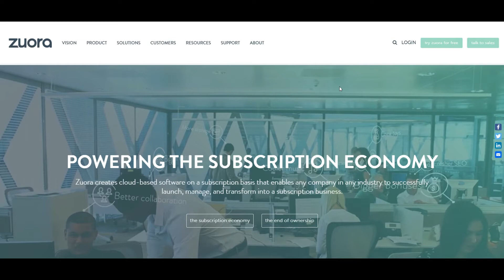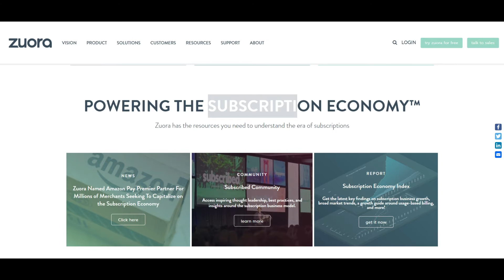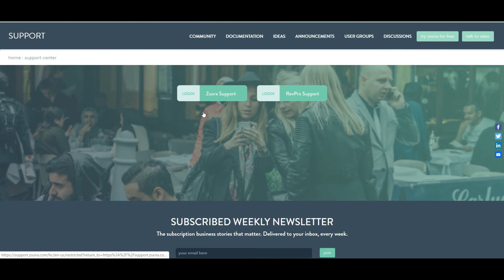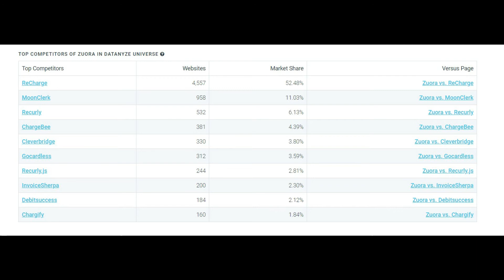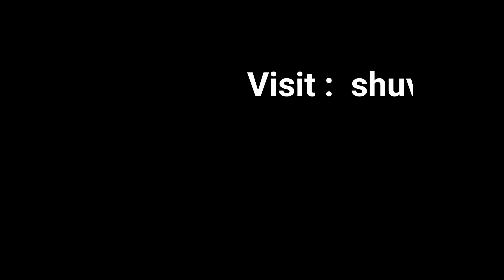What is ZUORA? | ZUORA for Salesforce | Competitors | Careers | Details by Shuvam Panda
Zuora is a subscription management platform designed to meet your modern order-to-cash needs.In this video you will get details about .
What is zuora ?
When did zuora found ?
What is zuora for Salesforce ?
Why business come to Zuora?

Zuora is a software company that creates and provides software for businesses to launch and manage their subscription-based services. Zuora's applications are designed to automate recurring billing, collections, quoting, revenue recognition, and subscription metrics.Zuora, founded in 2007 by a former Salesforce executive.Zuora is a SaaS company offering a system to manage subscription billing and payments,Any type of business that operates under a recurring, subscription business model can use Zuora. It can easily be integrated with Salesforce.

Today, Zuora employs more than 800+ passionate ZEOs to help power the company, and the Subscription Economy. Zuora is headquartered in San Mateo, CA, with satellite offices throughout North America, Europe, China, India, Japan, and Australia.

► About Shuvam panda:

"An expert with experience in Web development, Android application solutions, Graphic Design , Windows application solution and Digital marketing . "

Note:- This video is followed all the Youtube community guideline rules. I totally do not support any types of illegal acts or videos.